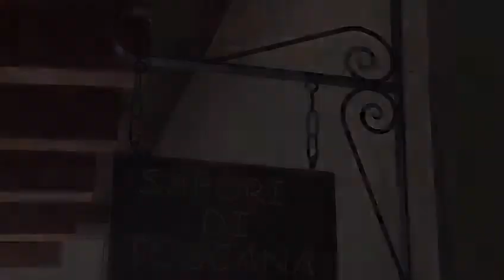Agriturismo SAPORI DI TOSCANA - Empoli (Fi)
Ristorante con menu tradizionale di specialità tipiche toscane per un'esperienza di gusto. Attualmente servizio da asporto a pranzo e cena.
Locale ideale per tavolate  con amici e in famiglia o per una particolare ricorrenza. Chiuso il mercoledì. L' agriturismo Sapori di Toscana in località Brusciana, Comune di Empoli, offre anche la possibilità di acquistare i prodotti della propria terra (frutta, verdura, confetture, miele e conserve) nella Bottega di Penelope. Inoltre ospita visite guidate per le scuole nella Fattoria Didattica per far conoscere, a tutti, gli animali da stalla e da cortile.